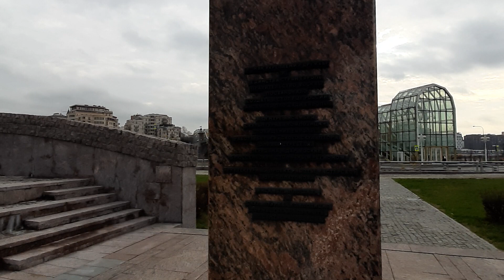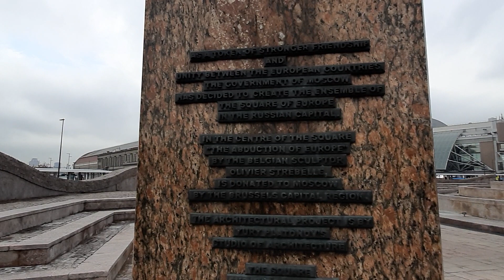Moscow walking tour. Square of Europe. Прогулка по Москве, Площадь Европы.